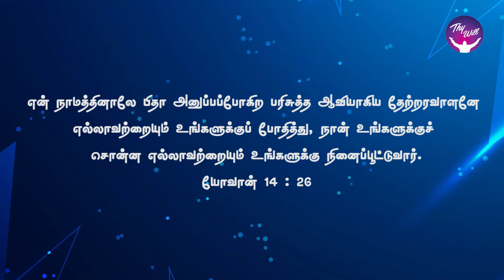God Morning Season 2 | தேற்றுகிற தேவ சமாதானம் | RBU Shyam Kumar | Thywill